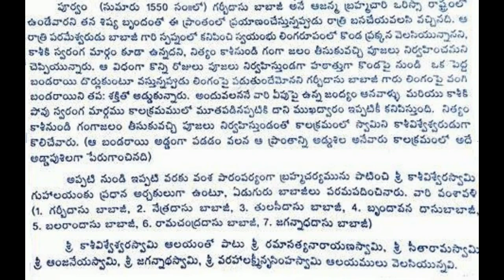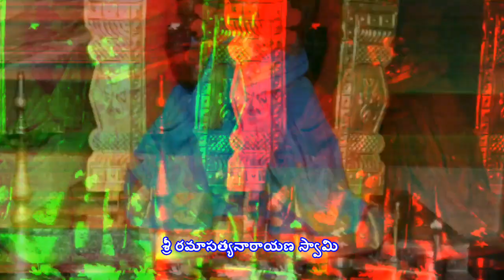శ్రీ శ్రీ శ్రీ కాశీ విశ్వేశ్వర ఆలయం | అడ్డపుశీల | పార్వతీపురం | Shri Kasivisweswara Temple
Shri Kasivisweswara Swamy Temple near addapuseela Parvatipuram,. Vizianagaram Dist.